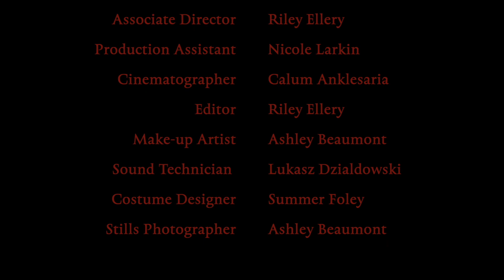The Tall Man (2023)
The Tall Man is a short film created by actor and writer Jonathan O'Drowsky.

Starring Roberto Moretto, Audrey McAree and Julia Gomes

Written and produced by Jonathan O'Drowsky
Directed by Kurt Michael
1st Assistant Director Riley Ellery
Associate director Riley Ellery
Cinematographer Calum Anklesaria
Editor Riley Ellery
Makeup artist Ashley Beaumont
Sound technician Lukasz Dzialdowsky
Production Assistant Nicole Larkin
Costume designer Summer Foley
Stills photographer Ashley Beaumont

Original soundtrack composed by Wes Mason